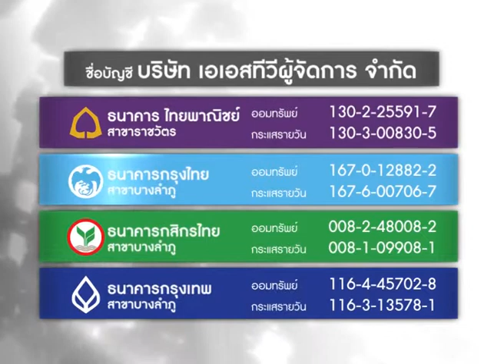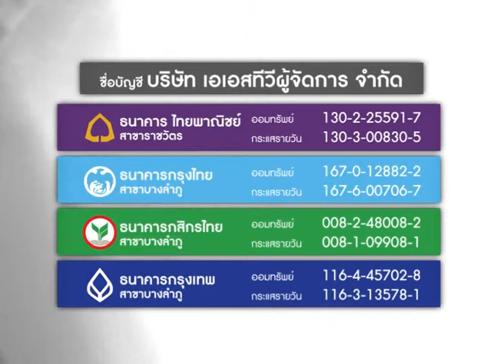Promo DonateNEWS1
โปรโม บริจาคสนับสนุน News1